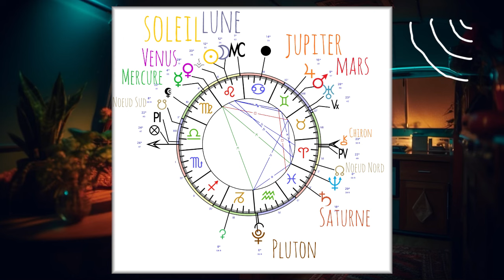HOROSCOPE 🌚 POISSONS ♓️ du 4 au 19 Août 2024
L’influence de la nouvelle lune pendant 15 jours selon votre signe solaire-lunaire-ascendant ✨

la nouvelle lune du 4 août a déclenché un potentiel de renouvellement un secteur de votre vie pour y amener plus de joie spontané, plus d’auto-estime et plus de chaleur.
au programme :
- Conjonction Soleil-Lune et Vénus en Lion
- Jupiter et Mars en Gémeaux ✨sextile à la Nouvelle Lune
- Mercure rétrograde en Vierge épisode 2
- Saturne rétrograde en Poissons

Faites votre combinaison pour plus d’infos !

Belle lunaison à tou.te.s !

Les consultations c’est ici 👉🏼 Contact / RDV - La Gitane Sans Filtre